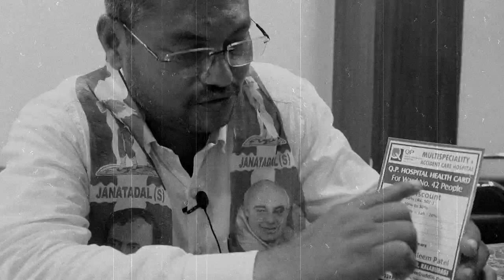Heerapur Ko Singapore Banane Ka Waada, Gulbarga Ward No 42 Se Jds Candidate Aleem Patel Ka Bayan.